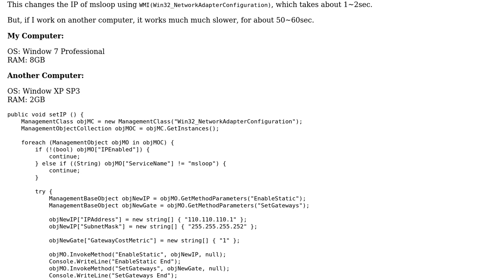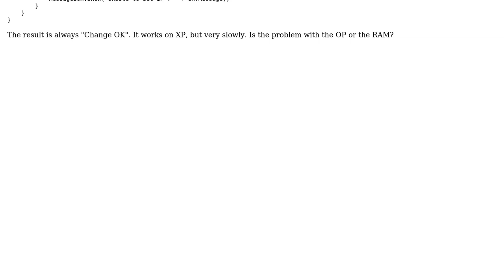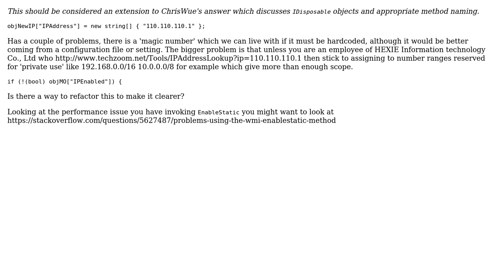Code Review: Changing IP of msloop (2 Solutions!!)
Code Review: Changing IP of msloop

With thanks & praise to God, and with thanks to the many people who have made this project possible! | Content (except music & images) licensed under CC BY-SA | Music | Images & others | With thanks to user Mooseman user James Snell user Dynamic GT user ChrisWue and the Stack Exchange Network Trademarks are property of their respective owners. You are responsible for your own actions.